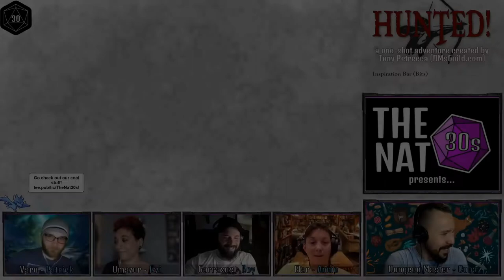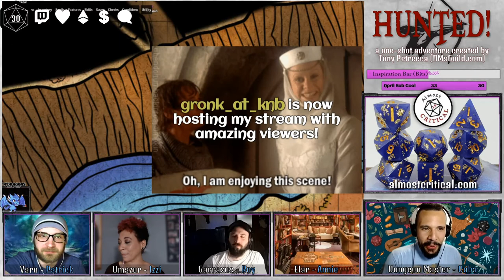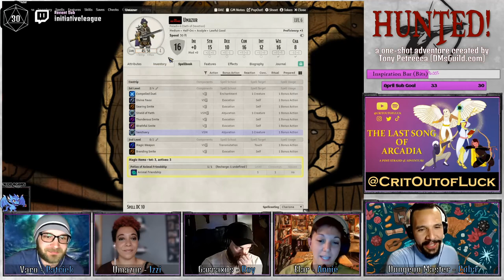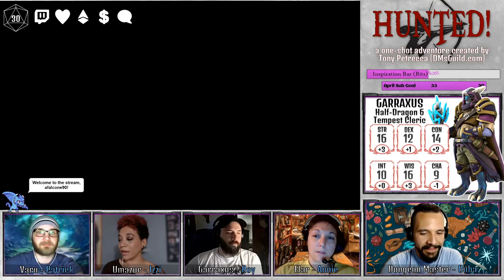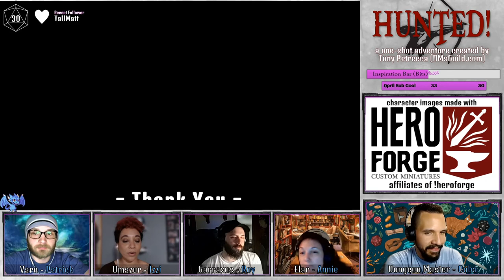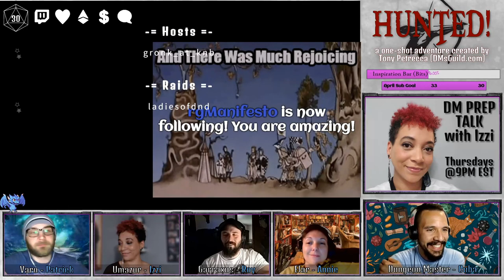Hunted! S7 | The NAT30s | Wicked Independent Prestige Incorporated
Garraxus, Varo, Elar, and Umazur trek through the snowy forest to the druid's hut and find more than they bargained for.

Thank you to the MULTIPLE raids that derailed our game session in ALL THE BEST WAYS! @triumph_and_blunder @ladiesofdnd @typecastrpg @geeklyinc

Music by Michael Ghelfi used on The NAT30s is used via collaboration between Michael Ghelfi and FoundryVTT.com

For information about resources used, including maps, music, and other visuals